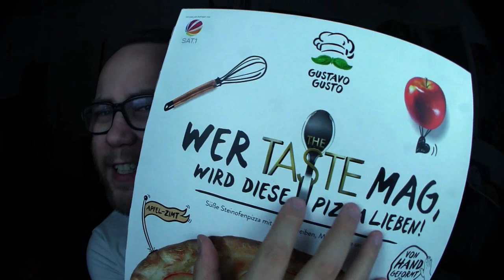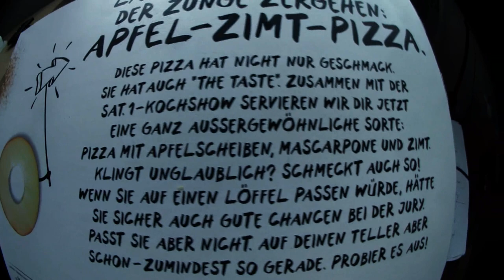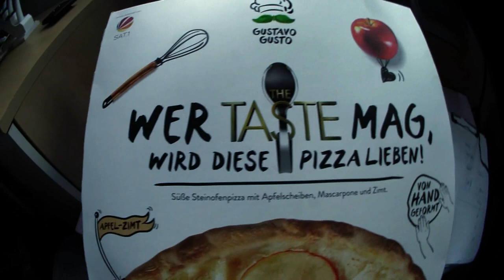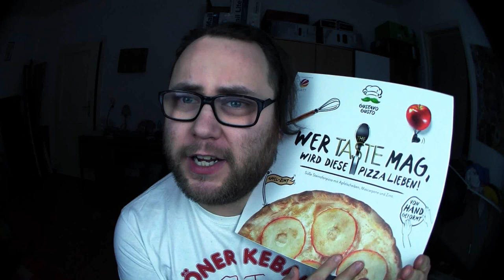Ramses Kitchen | Die Apfel Zimt Pizza aus "The Taste"